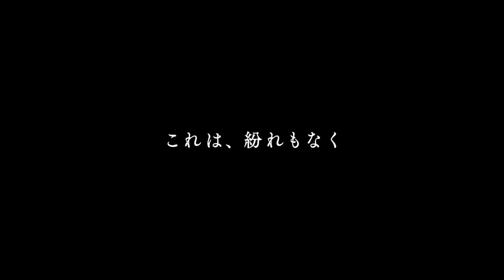映画『マティアス&マキシム』予告編｜9月25日（金）公開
偶然のキス。その瞬間、全てが恋に変わった。
友情と恋の狭間で揺れる二人の青年のラブストーリー

『Mommy／マミー』『ジョン・F・ドノヴァンの死と生』の
グザヴィエ・ドラン監督最新作
『マティアス＆マキシム』90秒予告を公開!!

【STORY】
街を離れるマキシムと、
美しい婚約者がいるマティアス。
5歳の頃から幼馴染だったふたりの青年は、
友人の映画でキスシーンを演じたことで、お互いに秘めていた想いに気づく。

友情と恋の狭間で揺れるマティアスとマキシム。
親友への想いがあふれ出すなか、ふたりは……

【作品概要】
『マティアス＆マキシム』2020年9月25日（金）公開
脚本・監督・編集：グザヴィエ・ドラン
出演：ガブリエル・ダルメイダ・フレイタス　グザヴィエ・ドラン
配給：ファントム・フィルム
原題：『Matthias & Maxime』
（2019年／カナダ／120分／ビスタ／5.1ch）PG12